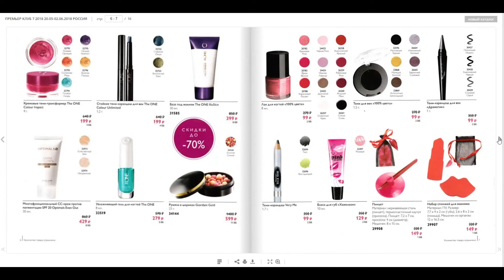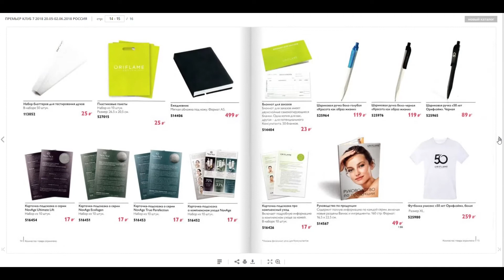ПРЕМЬЕР КЛУБ ОРИФЛЕЙМ 7 2018 РОССИЯ